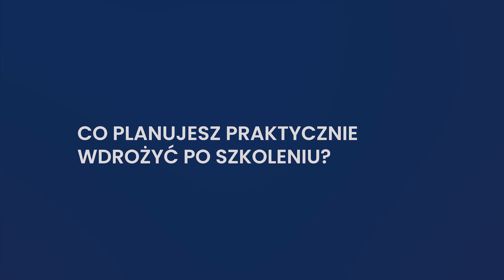Opinia: warsztaty z wystąpień publicznych 🎤 Barbara Wilczek 🌟 Java Developer 💻 Vaillant Group 🌍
Opinia: warsztaty z wystąpień publicznych 🎤 Barbara Wilczek Java Developer w Vaillant Group opowiada o współpracy z Anna Prończuk-Omiotek i Bottega IT Minds. Wystąpienia publiczne spędzały Barbarze sen z powiek 😱 Chciała dowiedzieć się, jak radzić sobie ze stresem. Czy było warto? Czego nauczyła się podczas szkolenia z wystąpień publicznych? 💪 Obejrzyj i dołącz

⬇️ ROZDZIAŁY ⬇️
00:00 - Start
00:03 - Czy warsztaty z wystąpień publicznych spełniły oczekiwania?
00:13 - Jakie najbardziej przydatne zagadnienia zawierało to szkolenie z wystąpień publicznych?
00:29 - Co wdrożyć po szkoleniu z wystąpień publicznych?
00:45 - Czy polecasz szkolenie z wystąpień publicznych z Anna PRO?

🔵 Potrzebujesz szkolenia z marketingu, narzędzi gen AI lub wystąpień publicznych? Porozmawiajmy o szkoleniu dla Ciebie i Twojego zespołu.

🔵 Anna Prończuk-Omiotek - znana w internecie jako Anna PRO, ponieważ uczy jak robić PROfesjonalny marketing, który wspiera sprzedaż. CoFounderem SalesYY.com. Konsultant marketingu i sprzedaży online, mówca, certyfikowany trener.

🔵  Autorka licznych kursów online, w tym "𝐂𝐡𝐚𝐭𝐆𝐏𝐓 𝐝𝐥𝐚 𝐦𝐚𝐫𝐤𝐞𝐭𝐞𝐫𝐨́𝐰".

🔵 Współpracowało z nią ponad 350 firm i instytucji, takich jak:
✓ Allegro,
✓ GE
✓ infoShare Academy,
✓ Medicover
✓ Akademia Leona Koźmińskiego
✓ Santander

DO ZOBACZENIA! 🙂